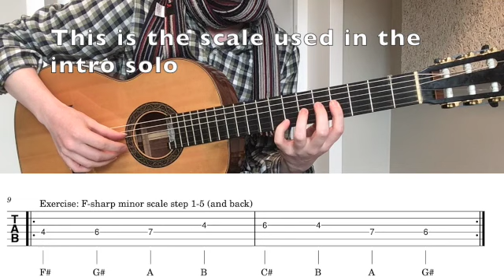Spider And The Fly - London After Midnight Guitar TAB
In this tutorial (which also is dedicated to a student) we look at the main riffs of both bass and guitar in the song by the 90's California based goth band London After Midnight.
The sequence presents the:
1. Repeated bass-riff
2. Short guitar solo / intro-riff
3. A simple scale exercise in case it's difficult to play the solo.